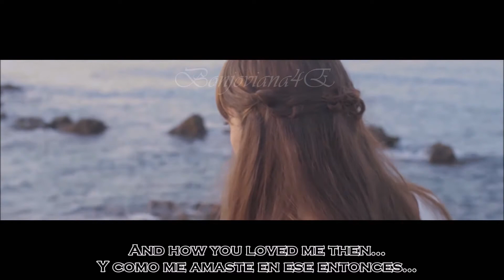NEVER BE THE SAME ღ RED ღ SUBTITULADO ESPAÑOL - INGLES HD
"I'll never be the same.. I'm caught inside the memories, the promises
Are yesterdays and I belong to you... I just can't walk away
'cause after loving you... I can never be the same..."

All Unofficial Videos may contain copyrighted material.